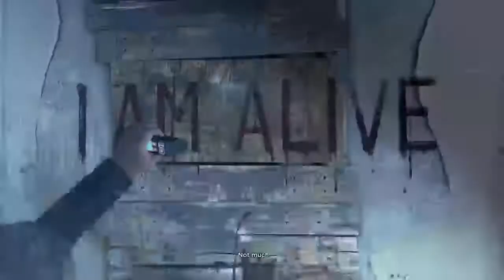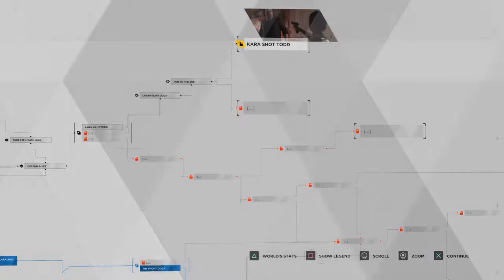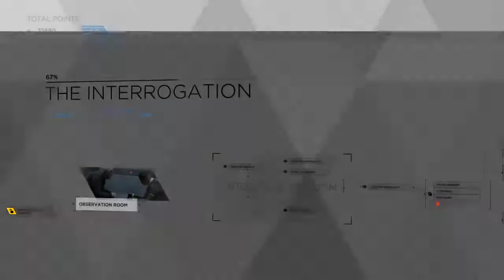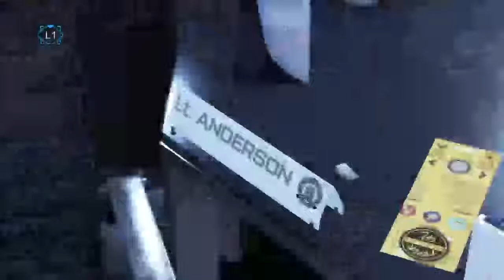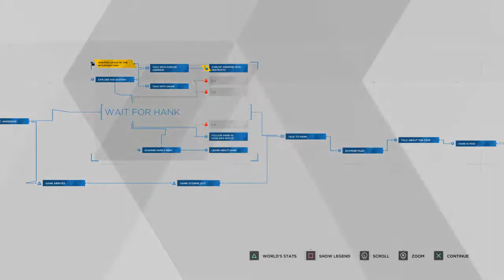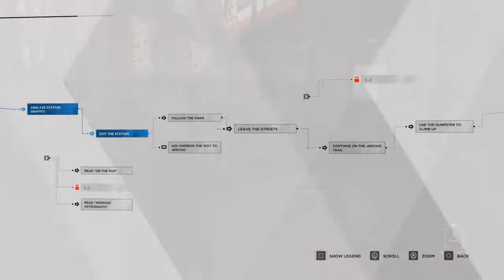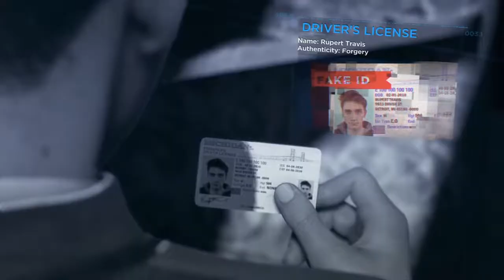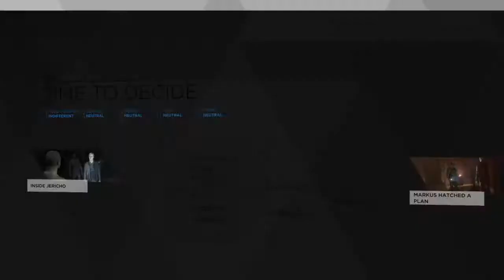DBH 2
South African gamer for Fun.